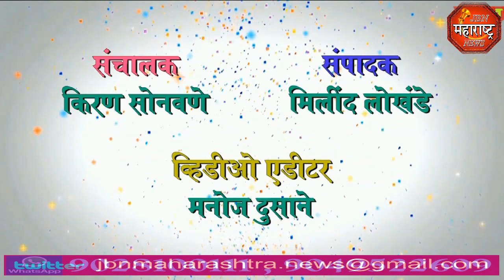jbn maharashtra news jalgaon